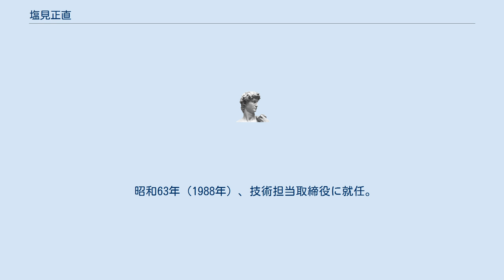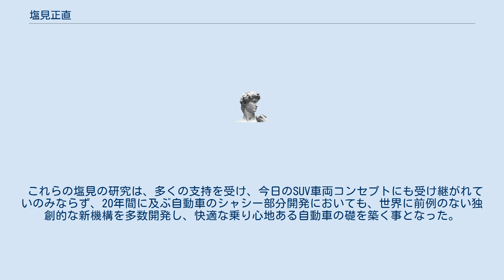塩見正直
塩見 正直（しおみ まさなお、1936年（昭和11年）- ）は、日本の環境自動車技術者、経営者。
トヨタ自動車・エスティマ、プリウスの開発者。
トヨタ車体株式会社会長。
「環境のトヨタの立役者」として知られる。
 昭和11年（1936年）、龍雲寺住職・塩見正道の次男として京都府福知山市雲原に生れる。
曾祖父は出石藩士・塩見信四郎。
 昭和34年（1959年）3月、名古屋工業大学機械工学科卒業。
 昭和34年（1959年）4月、トヨタ自動車工業株式会社(現・トヨタ自動車株式会社)入社。
 昭和49年（1974年）、同社技術部シャシー設計課・課長。
 昭和55年（1980年）、タウンエース主査（チーフエンジニア）。
 昭和58年（1983年）、エスティマの主査（CE）となり、翌昭和59年（1984年）、製品開発企画室に配属。
商用車・SUVの開発に従事する。
塩見は、 をコンセプトに車輌を開発。
エンジンは、床下にエンジンを格納するため、小型化し、75度傾けて搭載することを提案したが、開発当時、このエンジンのを「横倒しエンジン」と呼んでいたため、「お前はトヨタを倒す気か！」と言われて揶揄され以降は「低姿勢エンジン」と呼び方を変えて開発を進めた。
 補機駆動システムは、車両前部のフード内に、PSポンプやファンを格納。
後部からドライブシャフトを介して駆動するという独自の構造を採用した。
 また、エンジンオイルレベルセンサーを設け、エンジンオイルオートフィーダーシステムを開発し、エンジンオイルの量のチェックと自動的に補充を行うことが出来るようにした。
シャシーの開発は、ミッドシップエンジンのレイアウト、ロングホイールベースとワイドトレッド、低重心によって、基本的に理想の重量配分と最小のヨーイング慣性のモーメントを実現して、さらに最新の独立懸架とディスクブレーキを採用し、これらを高次元で融合することで、操安性、乗心地、ブレーキ性能を達成した。
 昭和63年（1988年）、技術担当取締役に就任。
初代エスティマは、性能・外観ともに魅力ある自動車の開発を目指し、斬新なボディー形状を採用。
平成2年（1990年）2月にアメリカで販売を開始し、日本と欧州、豪州については、3ヶ月遅れて5月に販売を開始した。
エスティマは車内空間と乗用車並みの運転性能をワンボックスカーで実現し、自動車市場を席捲。
「トヨタの天才タマゴ」と呼ばれ、日本の「カーオブザイヤー」など、多数の賞を受賞する。
 平成4年（1992年）、常務取締役・第3開発センター長に就任。
EV開発部を新設し、ハイブリッド車輌、燃料電池車輌などの自動車の環境対策に関する新技術を研究。
（プリウス開発時の商用車開発センター長、ハイブリッド式自動車の開発拠点となったEV部、BR-VF室を担当） 二酸化炭素排出の削減などを念頭に、地球環境に優しい電気自動車、燃料電池車の開発に着手し、電池新会社の設立にも尽力。
 ハイブリッド燃料によるマイクロバスおよび、世界初の量産ハイブリッド式乗用車の開発にあたり自ら陣頭指揮を執る。
この結果として世界で最も量産された電気自動車の開発する事となった。
 平成8年（1996年）、アラコ株式会社の社長に就任すると同時に「環境」と「福祉」をキーワードに、環境に優しいバイオマテリアルの自動車部品開発に着手。
小型EV・コムスを開発。
平成13年（2001年）、アラコ株式会社の会長に就任した。
 平成15年（2003年）5月、100％植物製部品を搭載した世界初の自動車・ラウムを開発し販売。
これ以降、トヨタ自動車は「環境のトヨタ」として認識されるようになり、ラウム開発の一翼を担った塩見正直はリサイクル技術の活用、超小型電気自動車の導入、高度なバリアフリーを実現した福祉車両の開発に携わるなど、多くの商品を世に送り出し、「環境のトヨタの立役者」として世界の自動車技術者の中で知られる存在となった。
 平成16年（2004年）、トヨタ車体株式会社の会長に就任。
さらに翌平成17年（2005年）、トヨタ車体株式会社の技監に就任。
塩見が燃料電池車からバイオマスに転換を行った背景には、ハイブリッド車、燃料電池車などのモーター駆動を取り入れた低公害車の開発力があった。
しかし、1990年代初めまでは、トヨタ自動車はこの分野で決して他社より抜きん出た存在ではなく、熾烈な開発競争の中で世界トップに躍り出た裏には、塩見の環境車開...